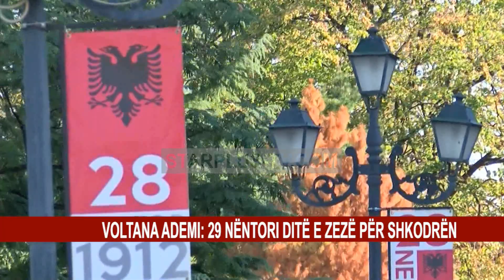VOLTANA ADEMI: 29 NËNTORI DITË E ZEZË PËR SHKODRËN